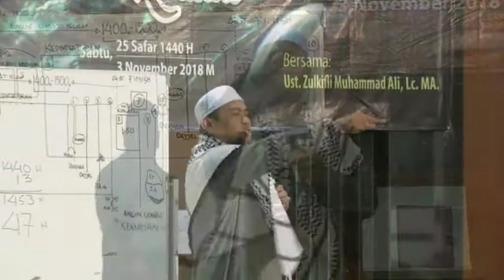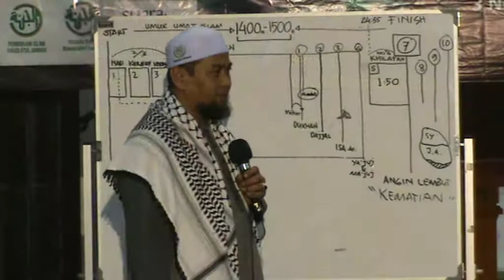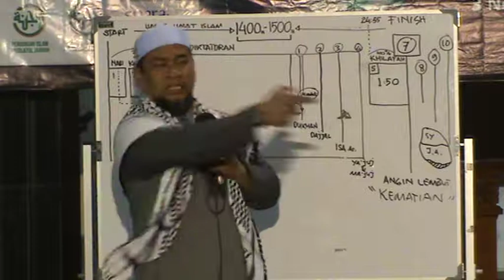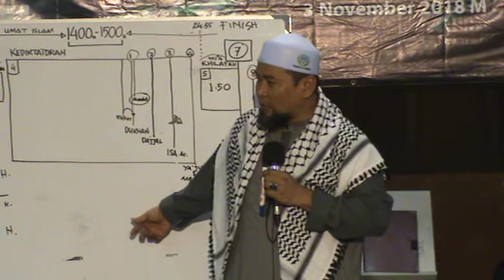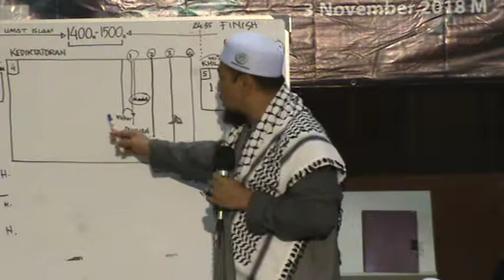Ustad Akhir Zaman, Zulkifli M. Ali Bagian 2